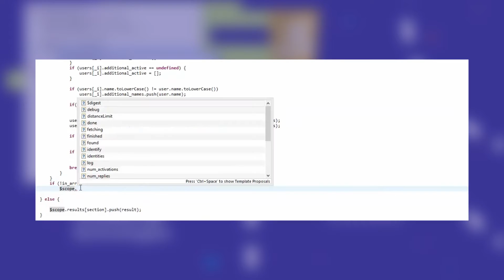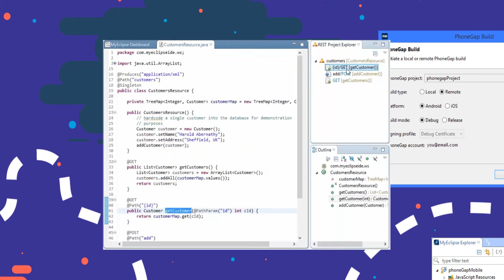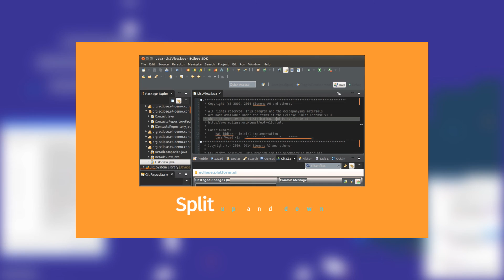MyEclipse 2015 for the Modern Web, Mobile, and More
MyEclipse 2015 brings you enhanced web technologies and streamlined production support for PhoneGap mobile applications.

With JavaScript code assist, Tern.js multi-framework support (including Angular JS), support for popular REST services, mobile application support, and back-end server and usability improvements, you are now able to adopt key technologies faster, focus more on coding, and get your applications to market sooner.